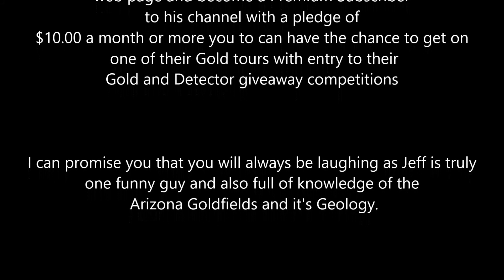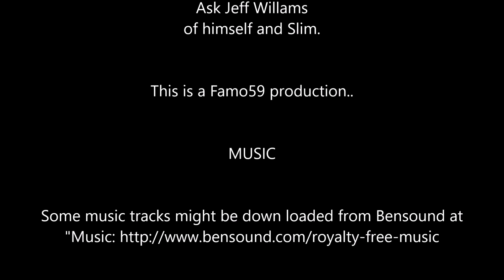Gold detecting with Ask Jeff Williams in Arizona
In this video Wendy and Myself traveled to America on our holiday's.  I was in Vegas and caught up with Jeff William and his Wife Lila for an outing to their Gold Lease on the Arizona Goldfields.

I can't thank Jeff and his wife Lila and Slim enough for meeting up with me while Wendy and Myself were on our holiday trip to America.
It truly was an amazing day out at Jeff and Lila's gold lease and I
channel.

to his channel with a pledge of $10.00 a month or more you to can have the chance to get on one of their Gold tours and also you get entry to their Gold and Detector giveaway competitions

I can promise you that you will always be laughing as Jeff is truly
one funny guy and also full of knowledge of the
Arizona Goldfields and it's Geology.

Here is a link below for Jeff's YouTube channel

A special thanks to Neil Colstone for your support mate.
Check out Neil Colstone The Comic Chef.
Neil has a great you tube channel.
 that I sent you...!

For buying of detectors and accessories or technical support
you can contact Nenad at Phase Technical tell him Famo59 sent you.
Nenad lonic you tube link to his page is..

Once you are at his you tube page go to videos to see his full list of his latest up loads on tests from metal detectors to different coil.